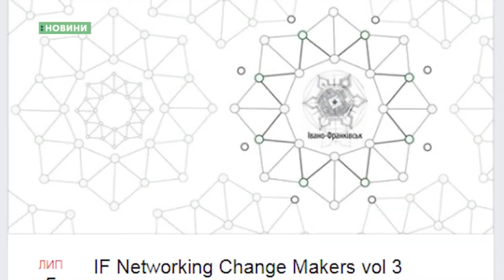05.07.2018. Новини. 13:30